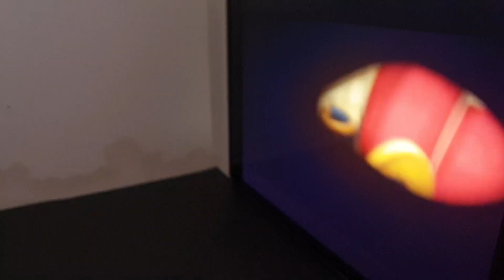Chloé en français présente une histoire Playmobil : on va au cinéma !